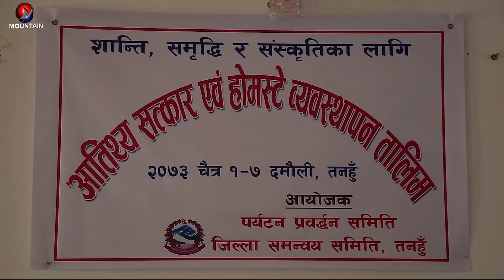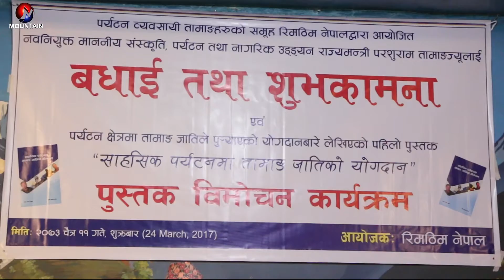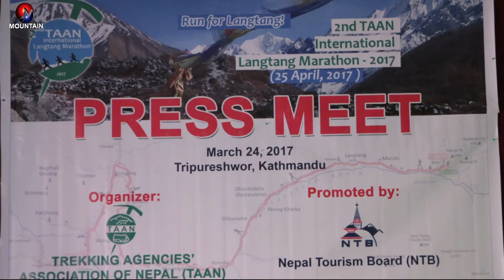Hamro Abhiyan Paryatan, Episode 58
Joint production of Jyotsana Creation Media Pvt. Ltd. and World Wide Production Media present : Hamro Abhiyan Paryatan.